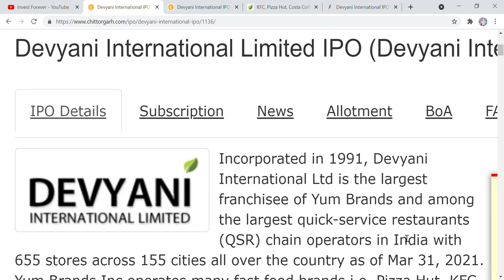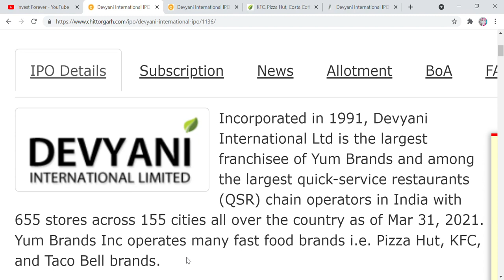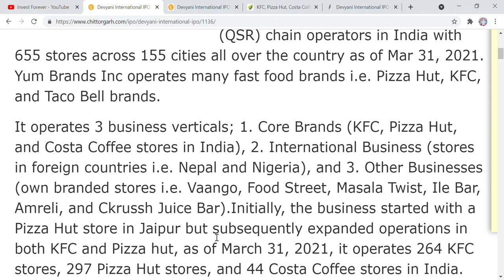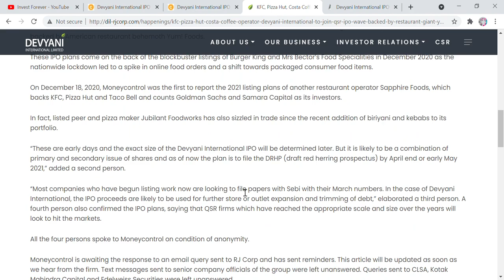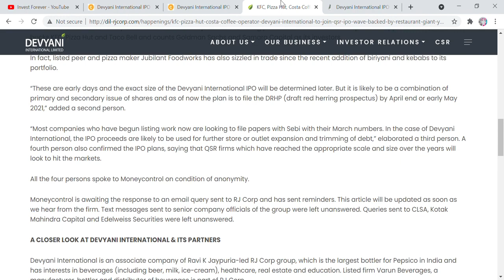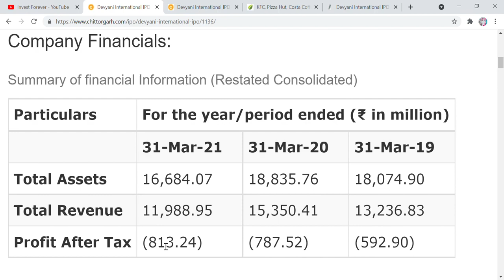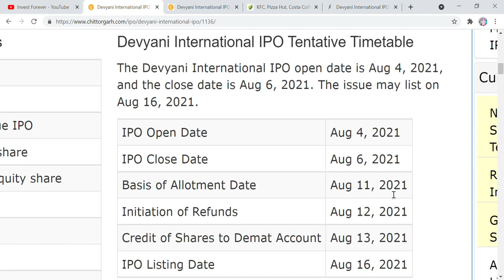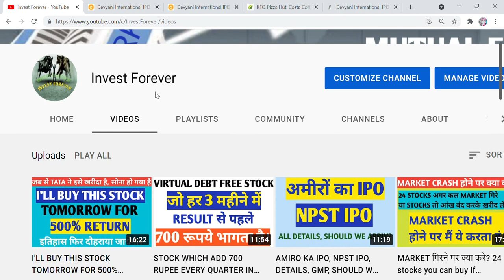DEVYANI INTERNATIONAL LTDKFC, PIZZA HUT, COSTA COFFEE IPO, DETAILS, GMP, PRICE BAND ETC, BE READY!